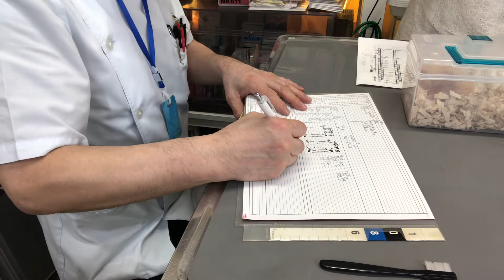⑤キンクマハムスターのくまちゃんの飼主さんとのお話